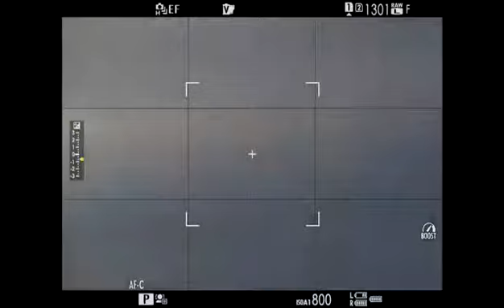FUJIFILM X T4 Camera with SmallRig cage--Chasing the Moonlight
Check below links to get more information about SmallRig cage for FUJIFILM X-T4.

Video by: 中性灰